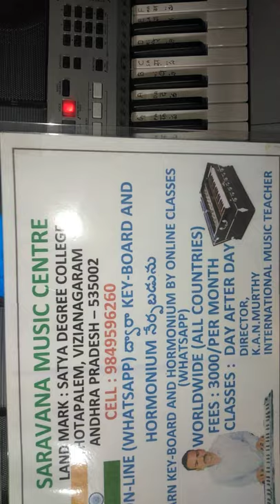GHANAA GHANA SUNDARAA(NOTATION) VOCAL PRACTICE